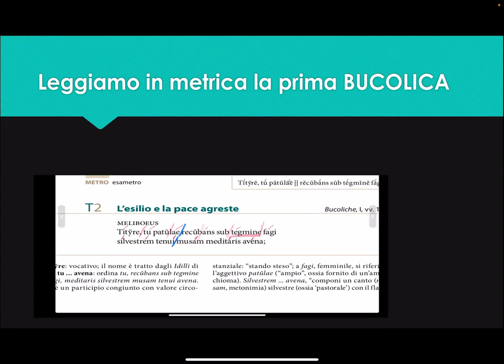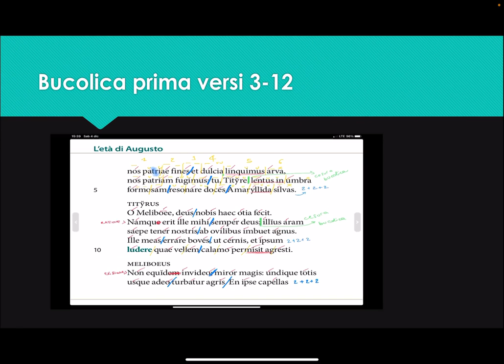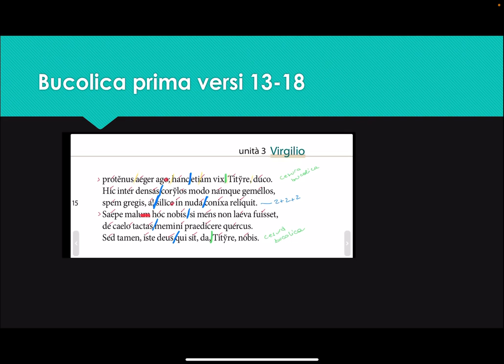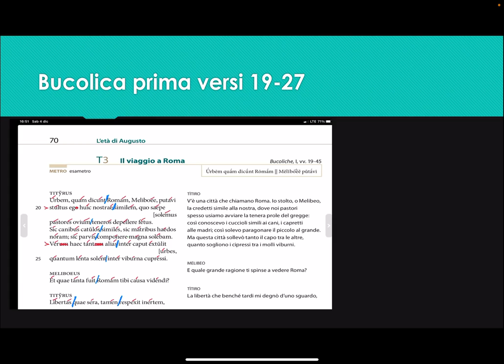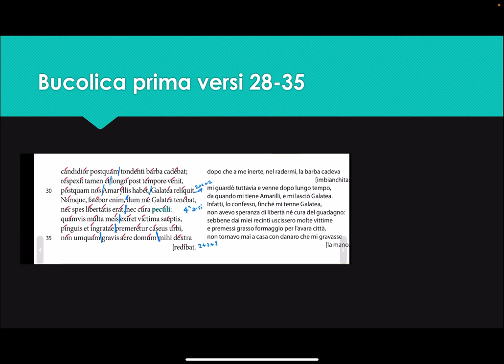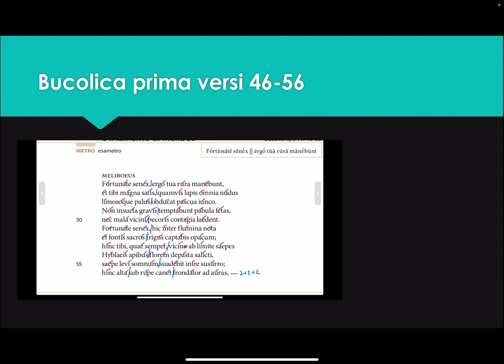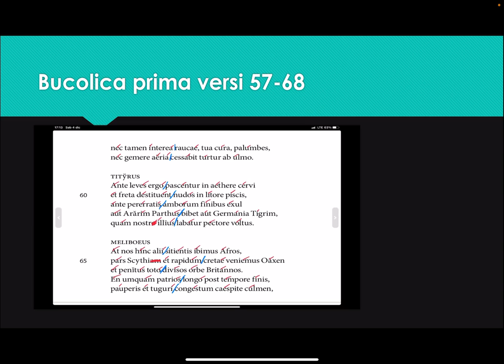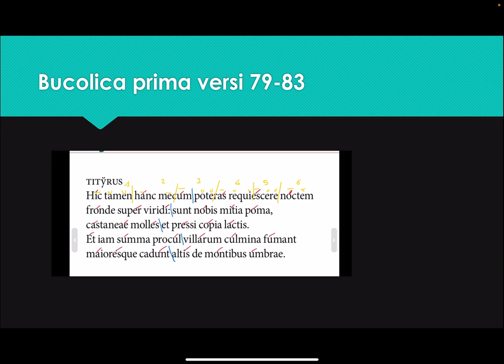Lettura metrica prima Bucolica completa